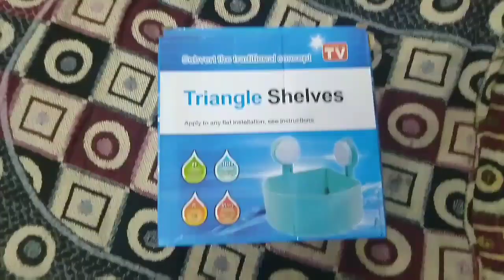ஆஹா இது சூப்பரா இருக்கே விலையும் குறைவா இருக்கே...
WhatsApp number

edayarpalayammain road
kuniyamuthur